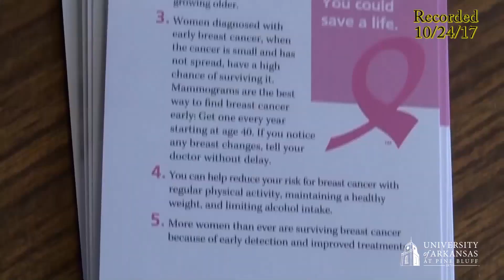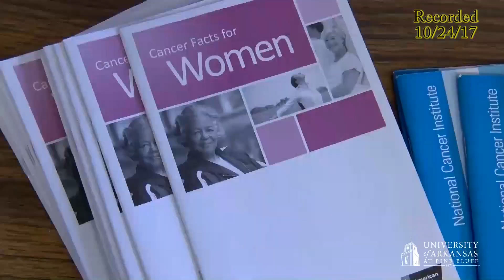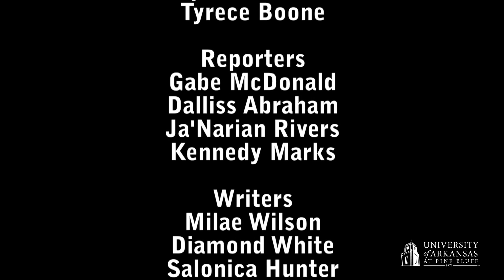UAPB News 10,24,17